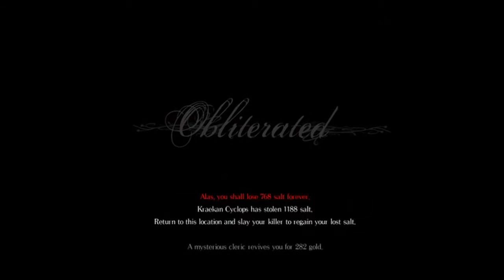Chestnut Crack- Salt and Sanctuary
chestnut crack is a video series that I'm going to do, where I play a game for a short time (preferably for 10-20 minutes) playing either the start of a game if I haven't played it before or playing a bit of a game if I have played it. chestnut crack will go over games that I recommend you play.

for this video I play a bit of a 2D action RPG (2d dark souls) game called Salt and Sanctuary, Game link:

I played part of my main save file to not give out any main spoilers, in case you want to try out the game for yourself.
Their may be some background noise, thats my computer (I've tried my best to minimalise it so hopefully you can't here it much).